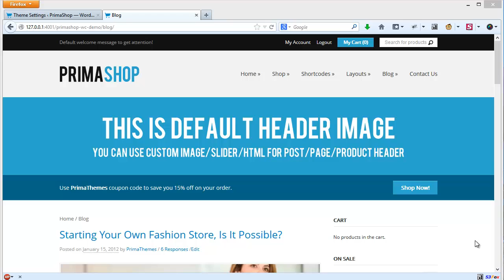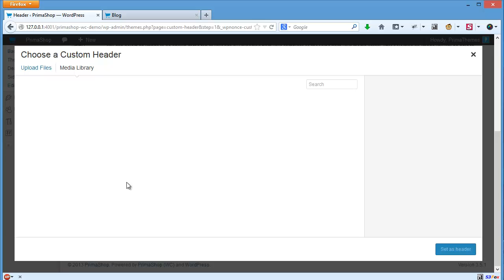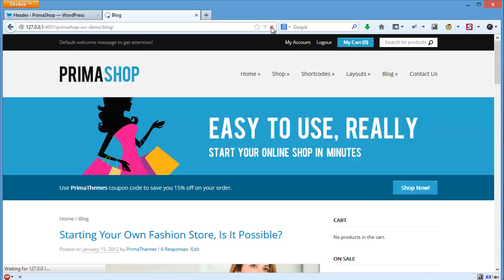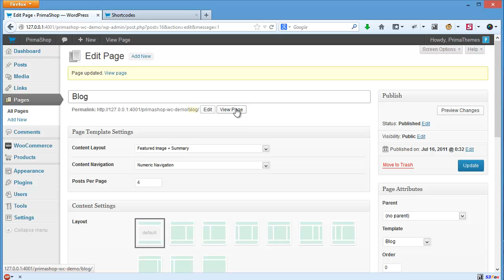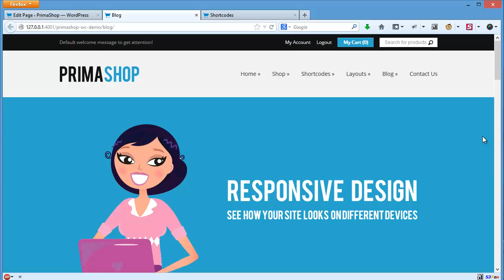PrimaShop (WooCommerce) - Working With Featured Header